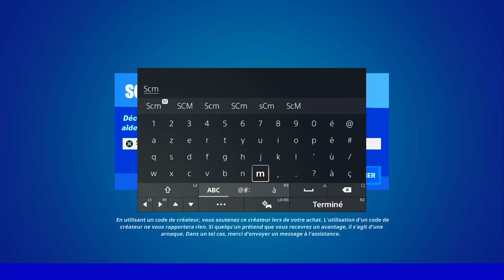OBTENIR DU BOUCLIERS EN FAISANT UNE EMOTE FORTNITE, COMMENT OBTENIR DU BOUCLIER EN FAISANT UNE EMOTE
▬▬▬▬▬▬▬ • BIENVENUE 😍 • ▬▬▬▬▬▬▬

▬▬▬▬▬▬▬ • PARTENAIRES 💪 • ▬▬▬▬▬▬▬

👉StealthGamer:
"SOISCOOLMEC"
"STRIKESOISCOOL"

TikTok "SoisCoolMecYTB"
👻Snapchat "soiscoolmec"

.▬▬▬▬▬▬▬ • TOP DON 💰 • ▬▬▬▬▬▬▬

▬▬▬▬▬▬▬ • MUSIQUE OUTRO 🎵 • ▬▬▬▬▬▬▬